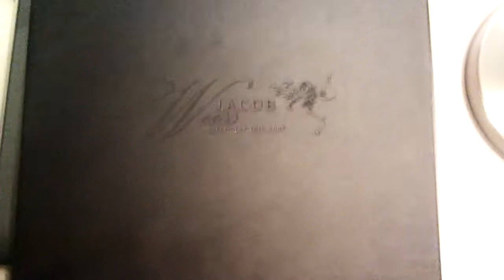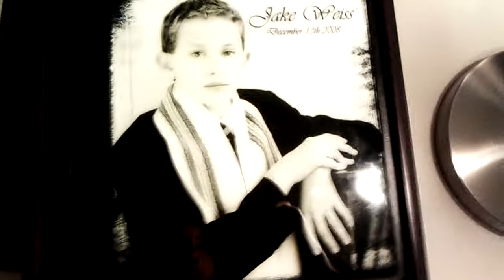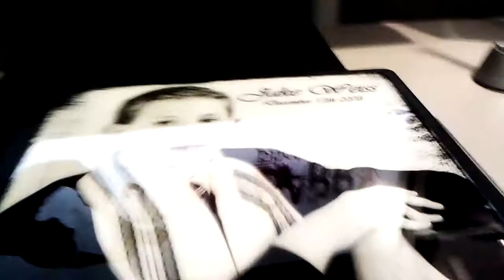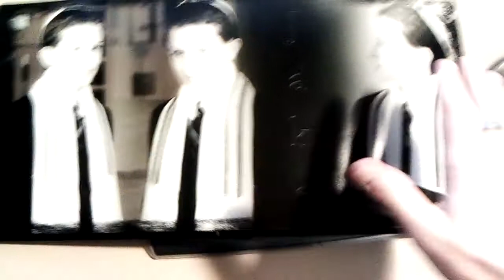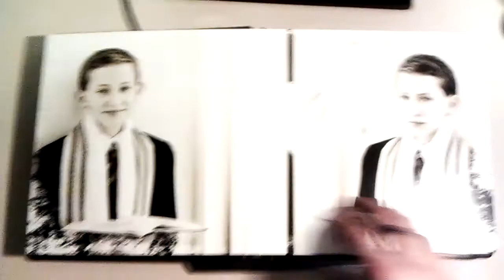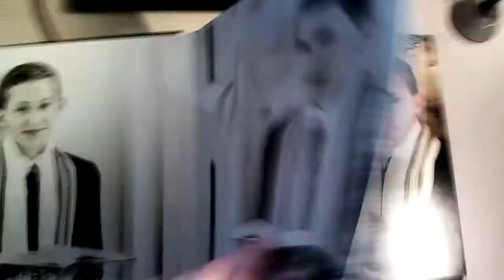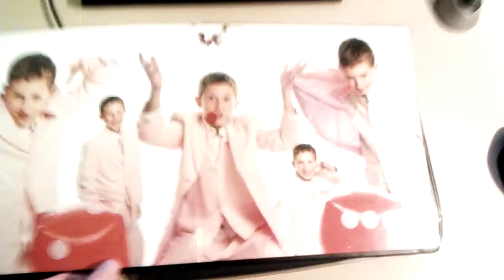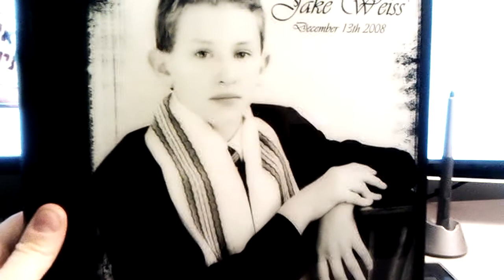Creative Bar MItzvah Album Design - My Panoramic Storyboard Album - Josh Barry Photography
This is an in depth look at my most popular album and one of the nicest albums the industry produces. Pictobooks creates the most amazing albums for my Wedding and Bar Mitzvah clients. This showcases their quality construction as well as the creative album design I use when I design them.